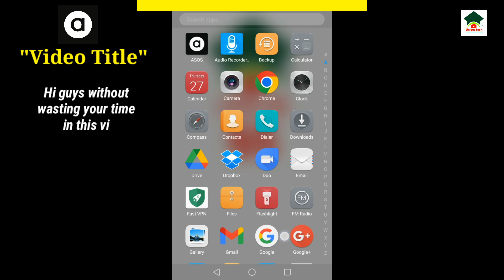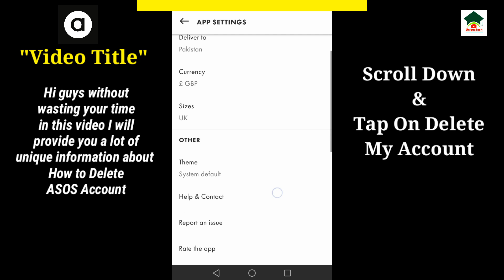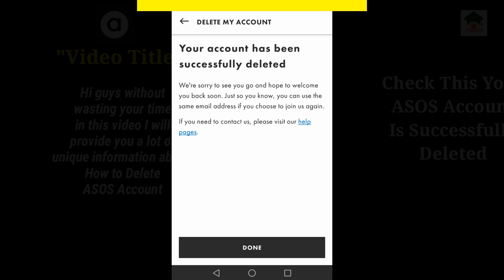How to delete ASOS account||Unique tech 55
Assalam-O-Alikum Unique Tech Family.In this video I will tell you about How to delete ASOS account.Hope you guys enjoy the video and give a like If you enjoy the video And also subscribe to my channel to get more informative videos like this.

                              Take Care
                              Allah Hafiz